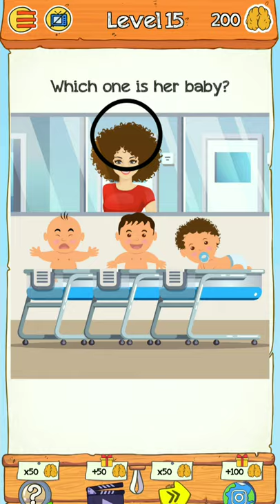Braindom Riddle Game Level 13 - 20 Walkthrough